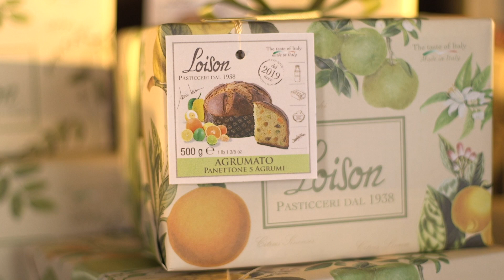Loison incontra lo chef Danilo Angè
Cuoco, consulente, docente e ora autore di libri: Dario Loison incontra lo chef e amico Danilo Angè.

"Nel mio lavoro non c’è mai la routine del ristorante, ogni giorno realizzo qualcosa di nuovo"

Lo chef Danilo Angè si racconta ad Insolito Panettone in questa chiacchierata/intervista in compagnia di Dario Loison.

Vuoi creare ricette con panettone avanzato?
Guarda come rinomati chef utilizzano il panettone Loison per preparare le ricette di Insolito panettone